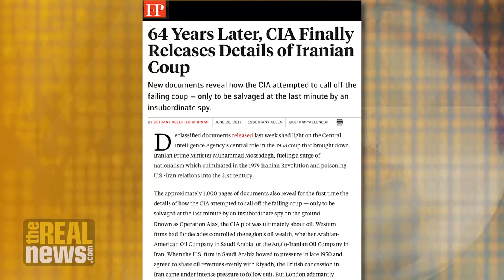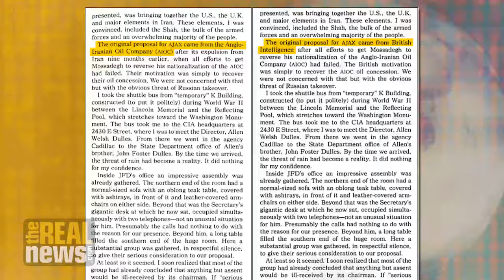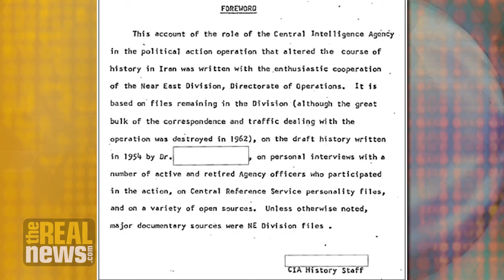64 Years Later, CIA Details Long-Hidden Role in Iran Coup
The quiet release of long-awaited and long-hidden CIA documents offers key details on how the U.S. and Britain overthrew Iran's democratic government in 1953, says the National Security Archives' Malcolm Byrne